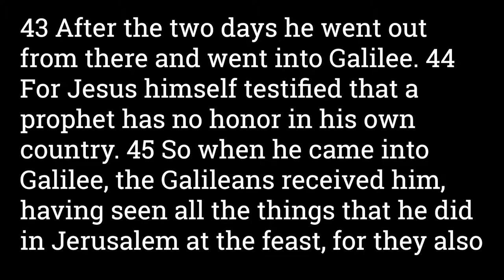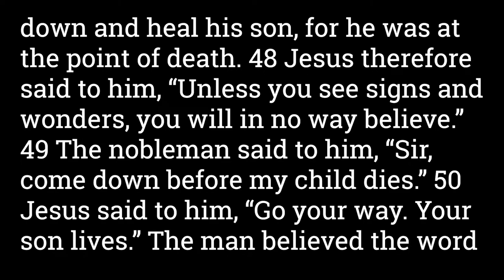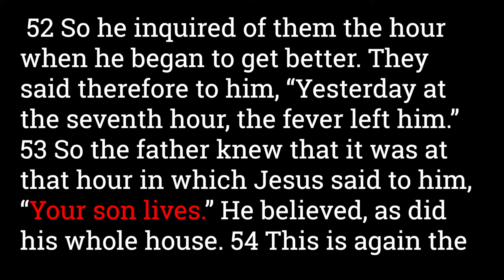John 4:43-54 Jesus Heals an Nobleman's (Officer's) Son